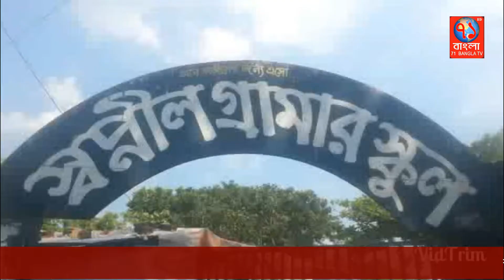স্বপ্নীল গ্রামার স্কুলের ক্লাস পার্টি ও অভিভাবক সমাবেশ।। ‍South CTG News।। 71bangla.tv